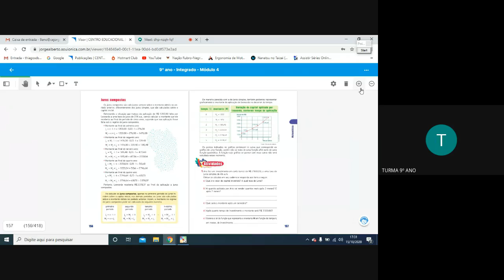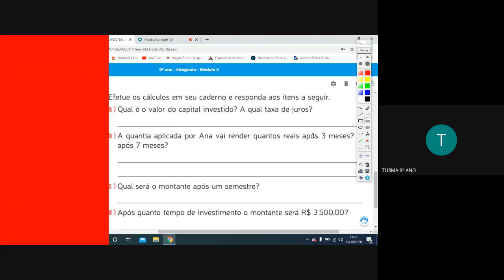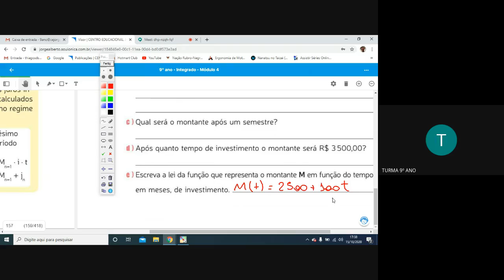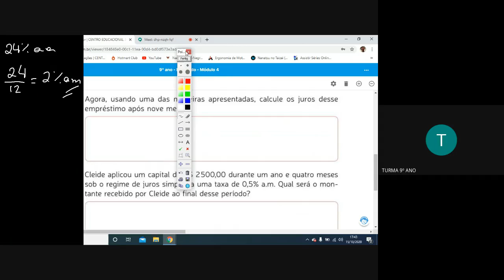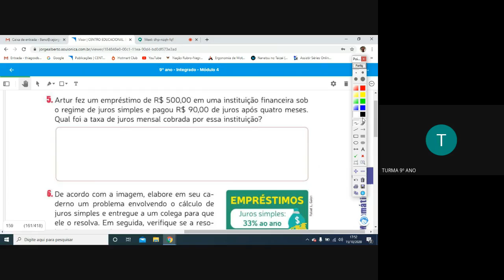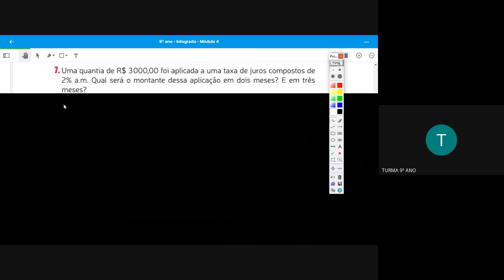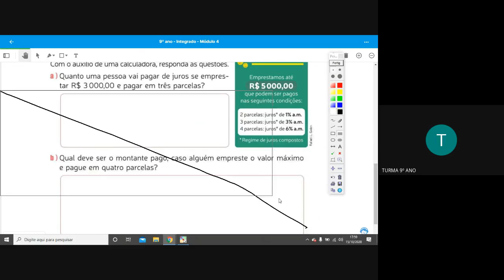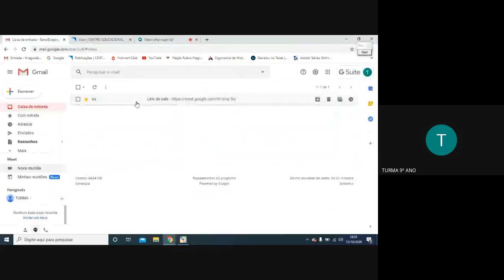9º ano Semana de 19 à 23 de outubro Matemática II